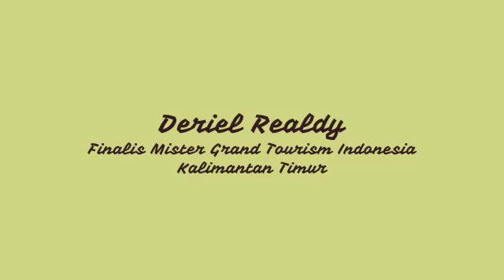OFFICIAL VIDEO TOURISM KALIMANTAN TIMUR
MISTER GRAND TOURISM KALIMANTAN TIMUR 2022 - DERIEL REALDY